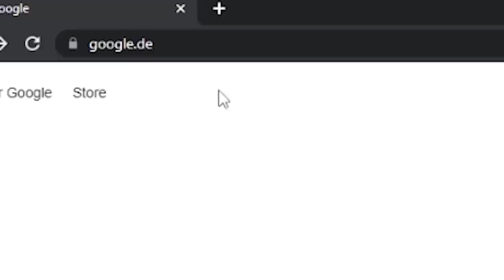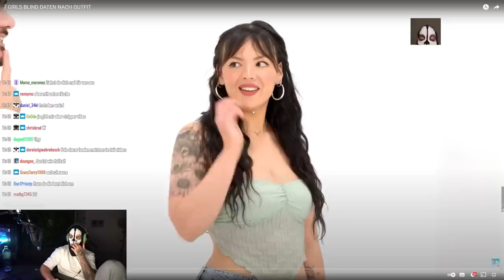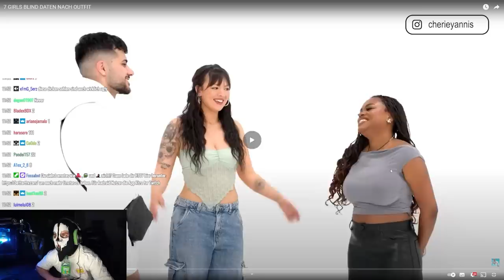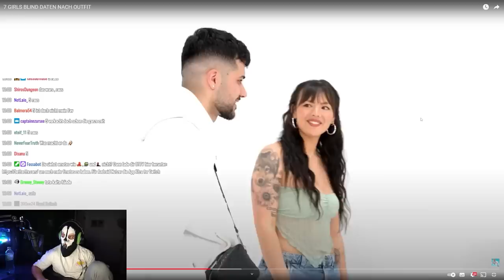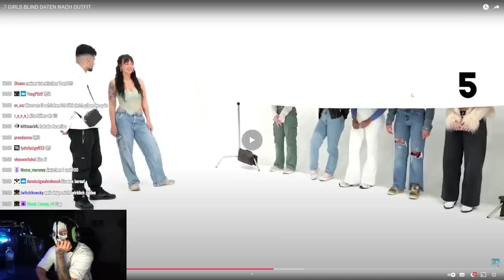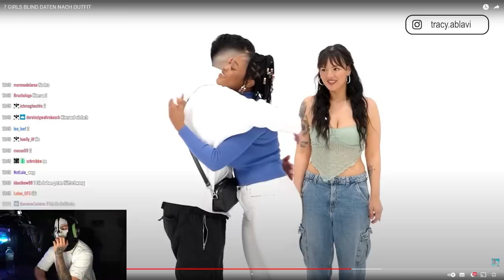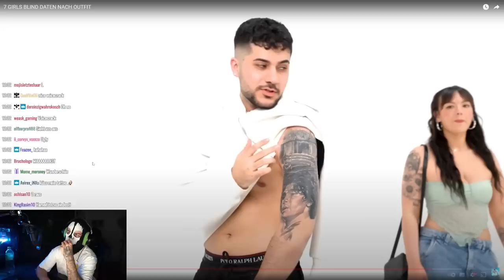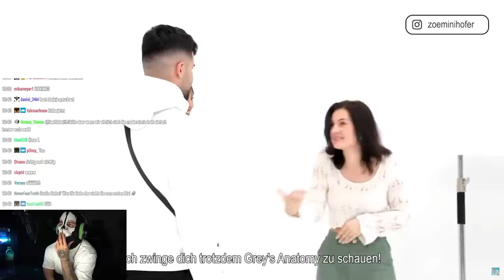Hamed sucht seine Traumfrau 💃